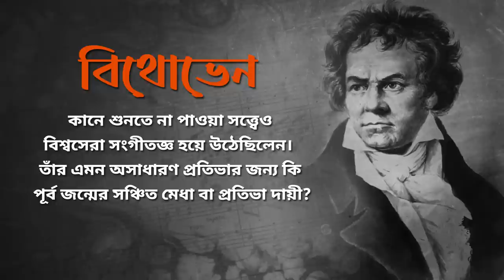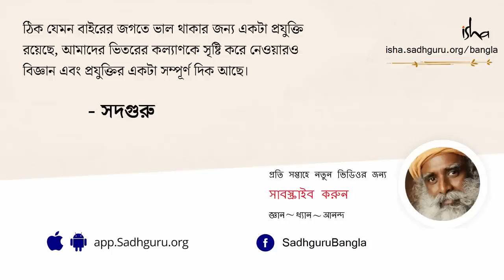কানে শুনতে না পেয়েও বিশ্বসেরা সঙ্গীতজ্ঞ হওয়ার জলজ্যান্ত উদাহরণ | The Secret Behind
আমরা নিজেদের আশেপাশে - শিক্ষা, খেলাধুলা, সঙ্গীত, বিজ্ঞান ইত্যাদি বিভিন্ন ক্ষেত্রে অনেক প্রতিভাবান বা Genius ব্যাক্তিবর্গকে দেখেছি এবং ইতিহাসের হাত ধরে শুনেওছি । কখনও কখনও  আমরা তাঁদের এই প্রতিভাকে ঈশ্বর প্রদত্ত বলে মনে করি, কখনওবা তাঁদেরকে আমরা সেই ক্ষেত্র বিশেষের ভগবান নামেও উল্লেখ শুনি। কিন্তু কেউ প্রতিভাবান অনেক কারণেই হয়ে উঠতে পারেন। এ নিয়ে মানুষের বিভিন্ন মতভেদ আছে। সব মতভেদ দূরে রেখে, সদগুরু আমাদের এই গভীর বিষয়ে আলোকপাত করছেন আসলে এর পিছনে প্রকৃত সত্যি কী।